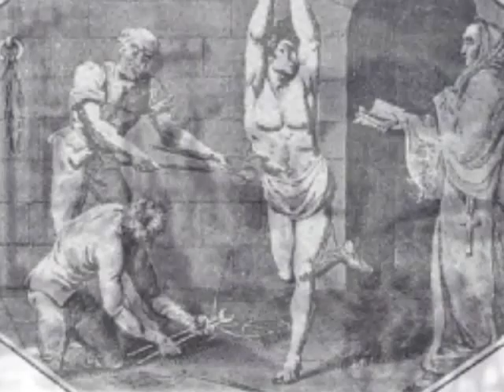DeprisofistY: "Lost in darkness"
Tema perteneciente al álbum debut de la banda "Wintermoon" lanzado en el 2012 de manera independiente.